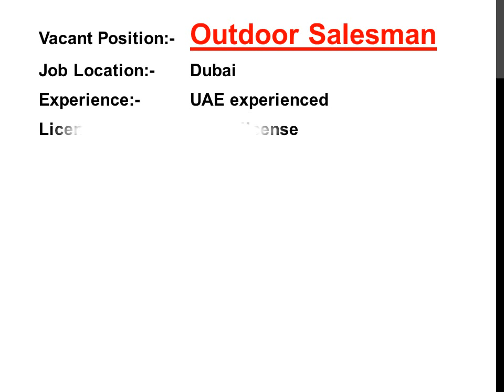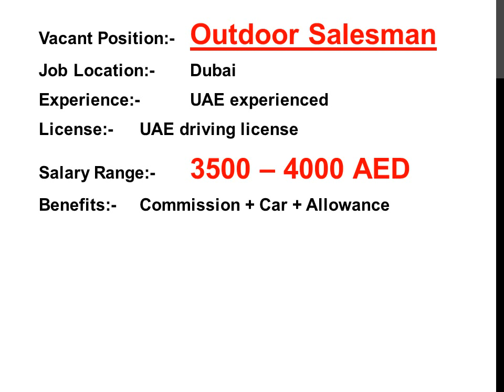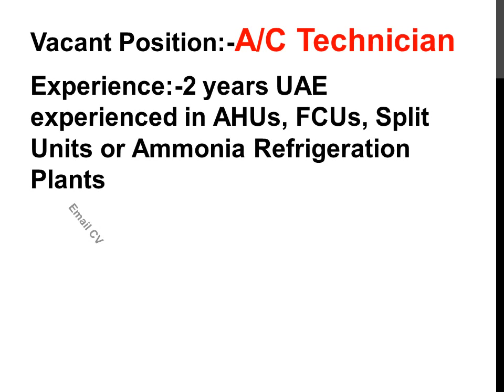Dubai New Jobs For Fresher Also Salary :-2000-5500AED